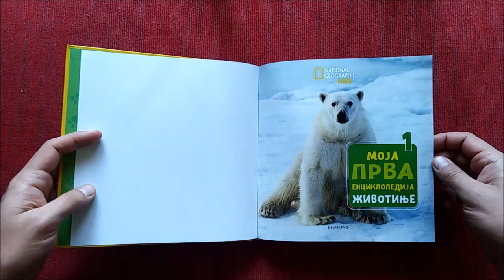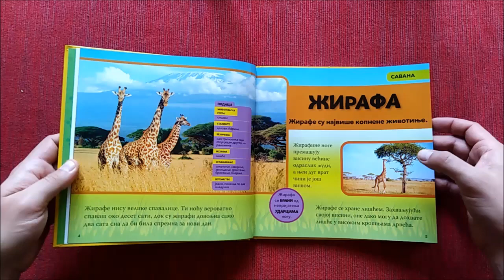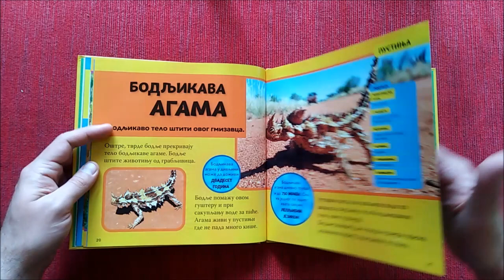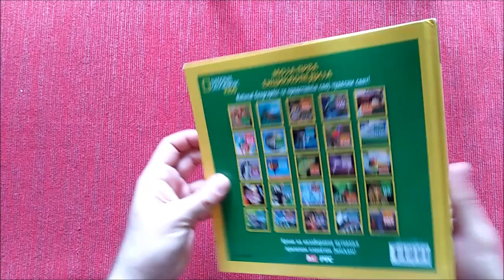Moja prva enciklopedija - Životinje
Prelistavanje